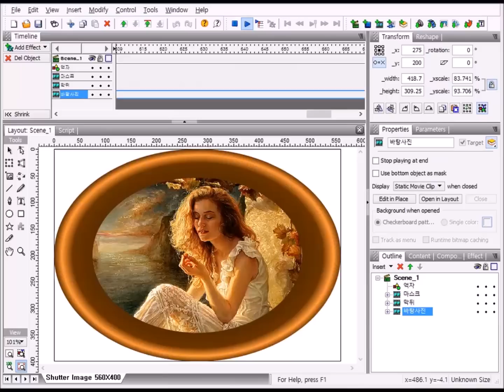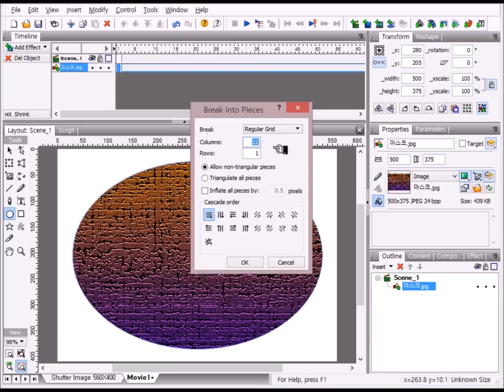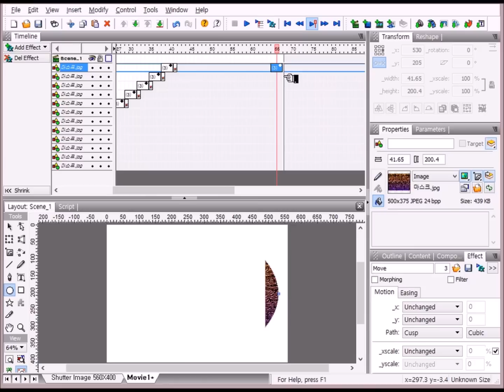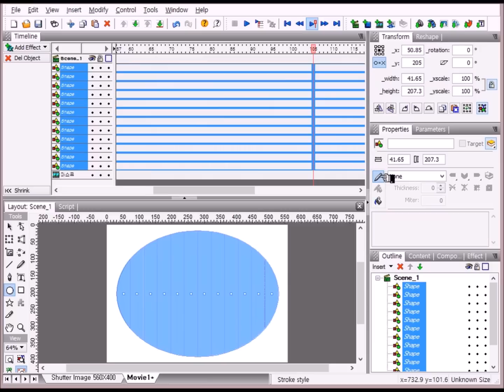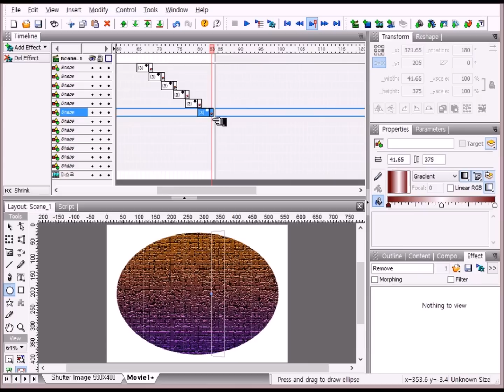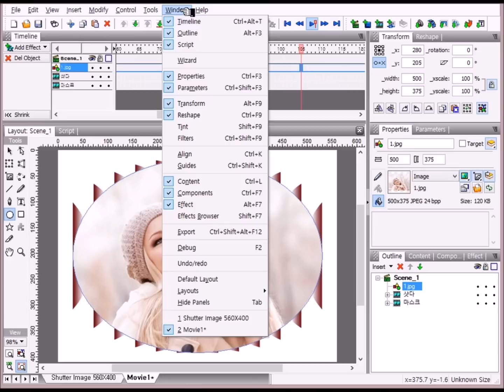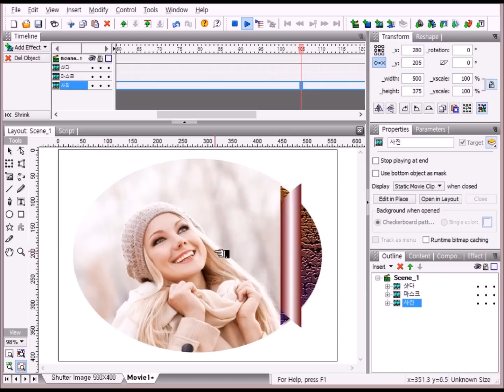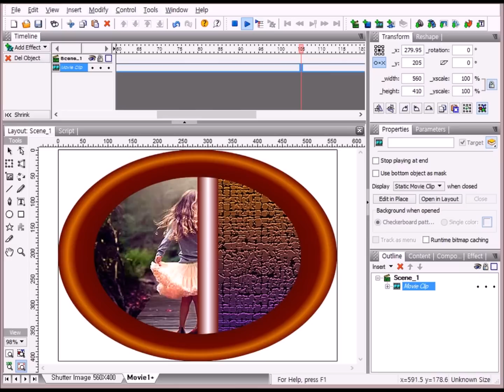Swish Max 4 Shutter Image 만들기